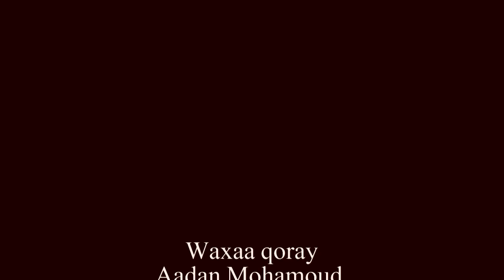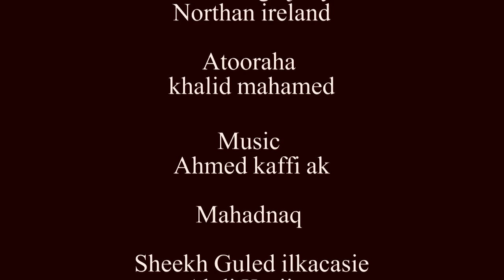Somali Short Film Ma Tukanayo Salaada 2014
Filmkan Oo Loogu Magacdaray Ma Tukanayo Salaada
 Produced By Aadan Mohamoud New Short Film
Haddi Aad Hayso Qiso Fican Dabcan No Soo Qor